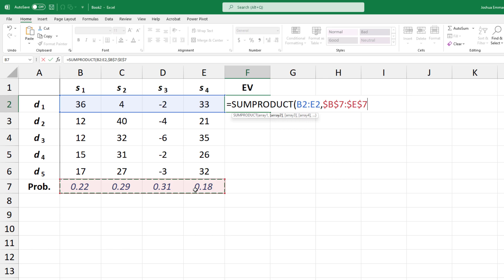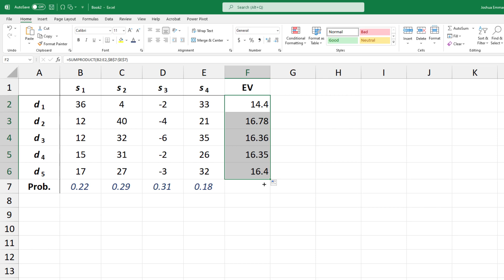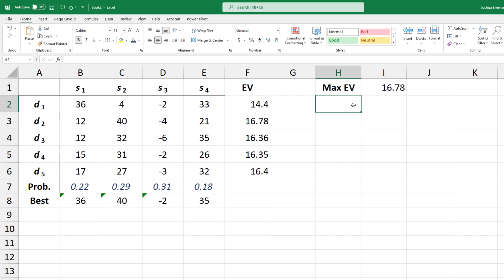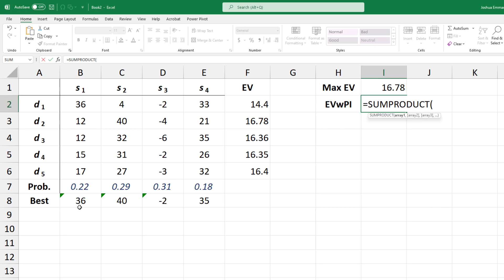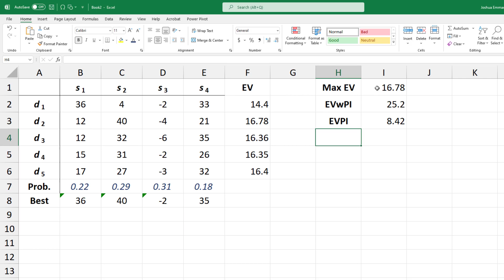Decision Analysis - Expected Values - EMV and EVPI in Excel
This video shows how to compute expected values and Expected value of Perfect Information (EVPI) in Excel or Google Sheets:
00:00 Intro
00:23 Expected Values
01:08 EVwithPI
02:06 EVPI